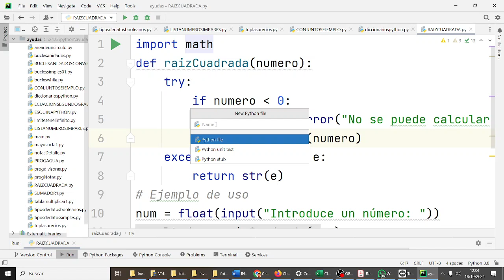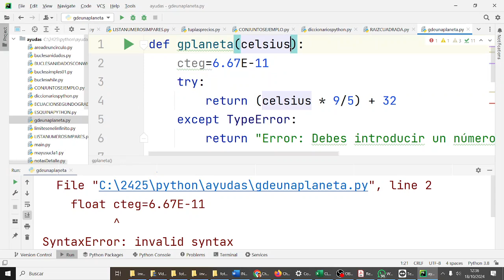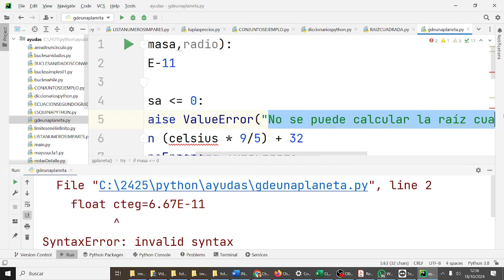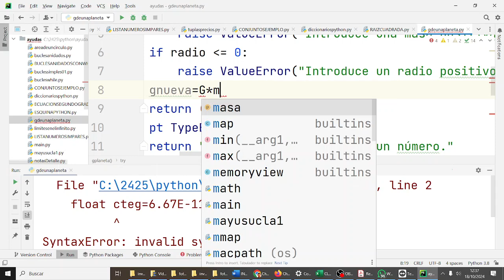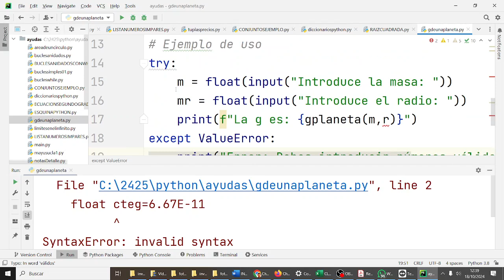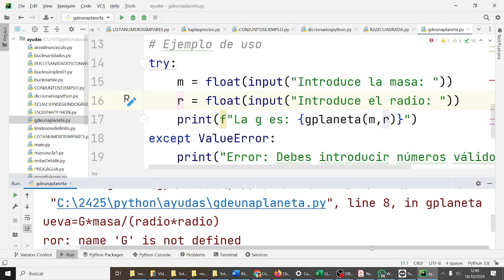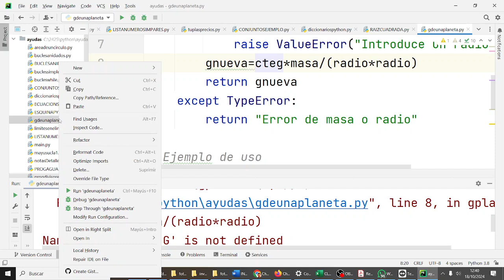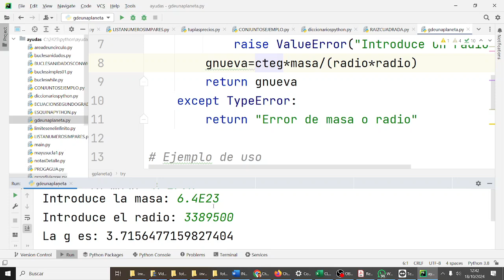g de un planeta y tratamiento de errores PYC2BACH Bachillerato IES Monterroso